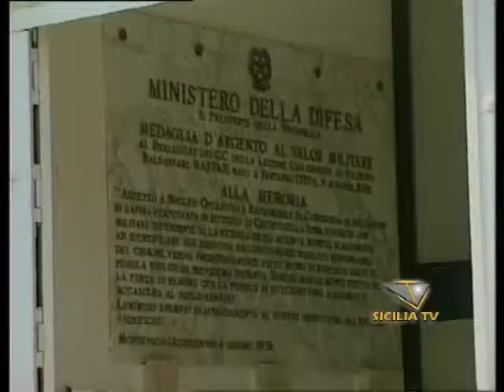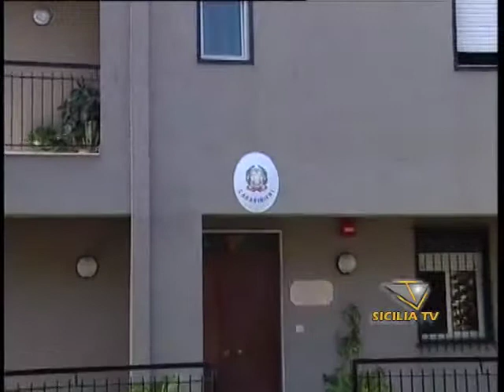Controlli stradali dei carabinieri del comando provinciale di Agrigento